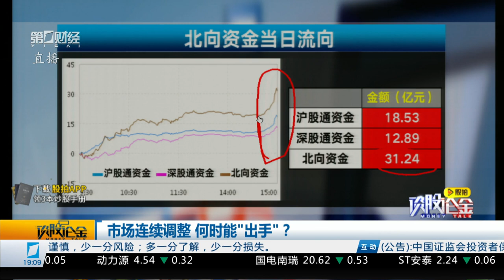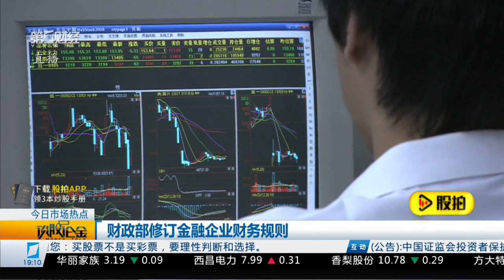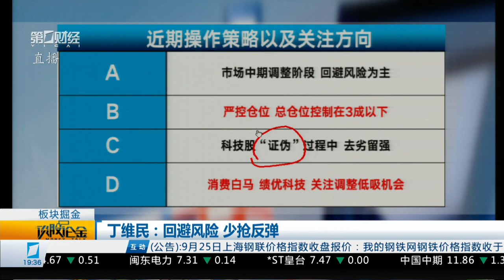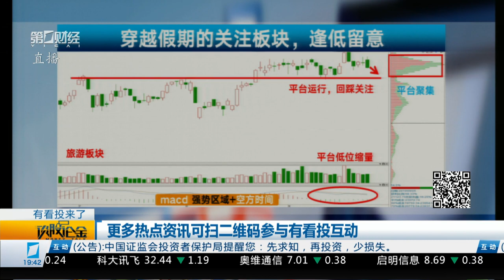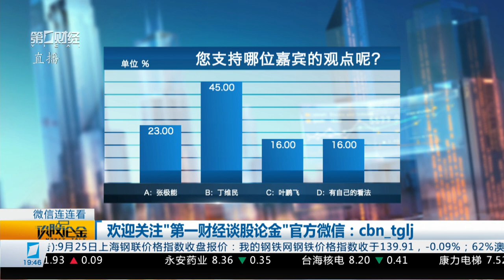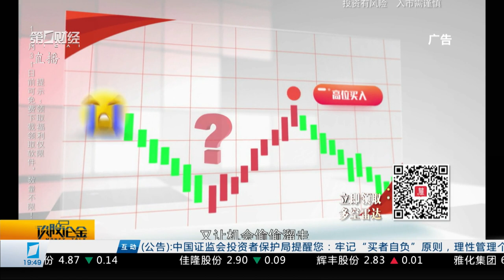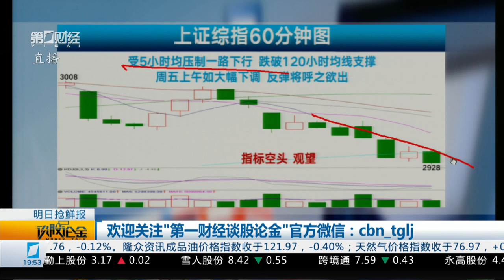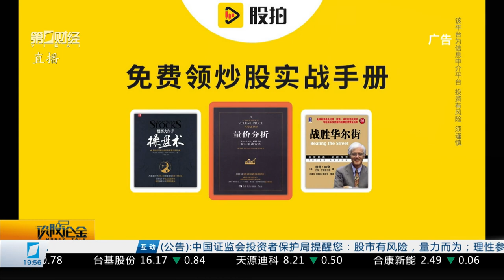《谈股论金》2019_09_26